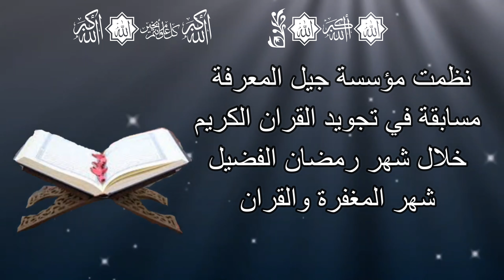مسابقة تجويد القران خلال شهر رمضان